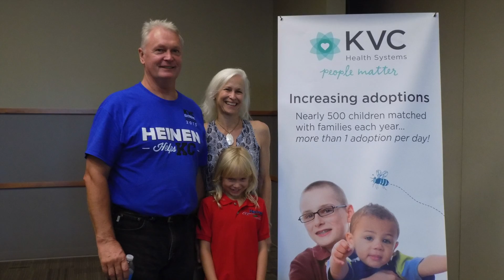Heinen Extreme Makeover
Heinen Landscape and Irrigation, KC's best landscapers, brought their entire team out for a one-day extreme landscape makeover at KVC Health Systems – an Olathe nonprofit and national leader in adoption, child welfare education, plus their in house venue Ball Conference Center.

On Wednesday, September 2, 2015, the Heinen team (approx. 25 individuals) spent the entire day transforming and beautifying the landscape at KVC’s headquarters and its sister venue, the Ball Conference Center – entirely pro-bono. Heinen partnered with several vendors including House of Rocks and KAT Nurseries to obtain all landscape materials for the project including trees, shrubs, plants, flowers, and granite patio and pathway areas. The $20k project was at no cost to KVC – and completed in one day!